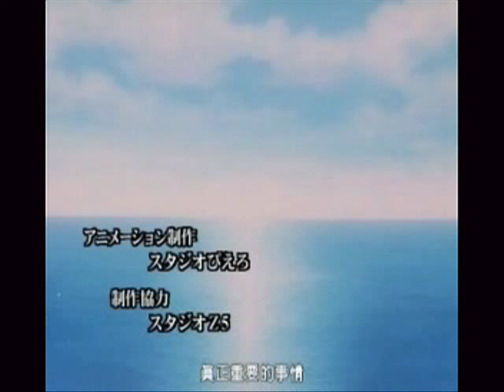Ayashi No Ceres MV- scarlet 梦幻妖子 mv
Self made mv